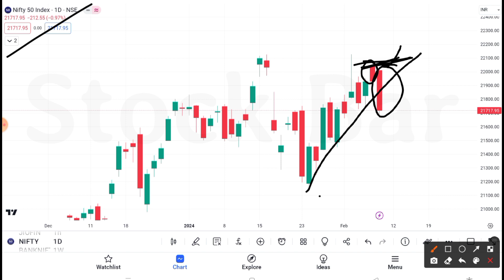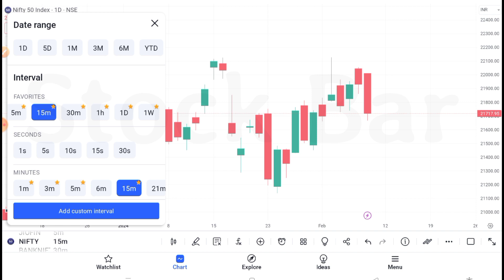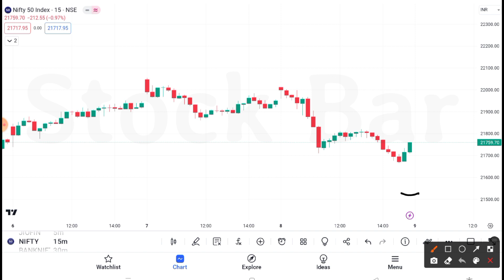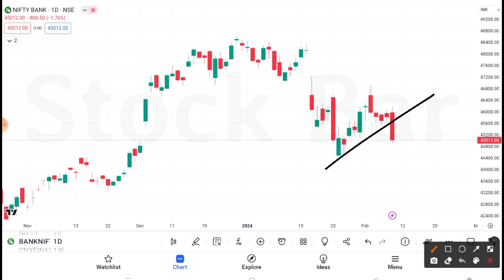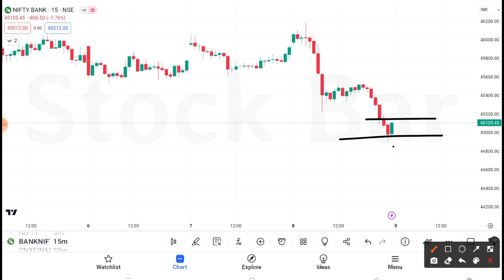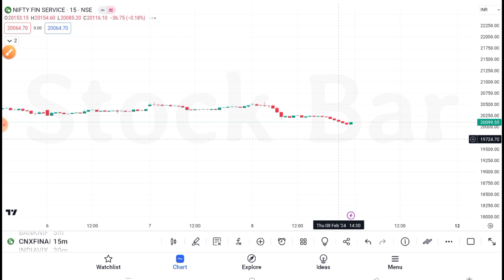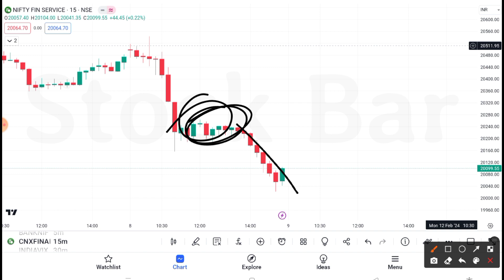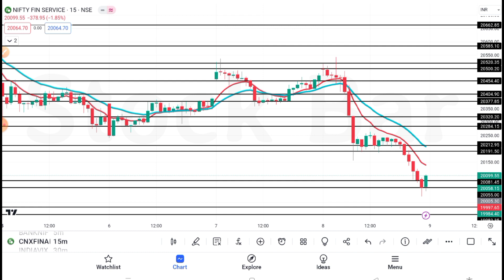Best Trade Setup for Tomorrow Bank Nifty & Nifty | Finnifty important Levels for intraday